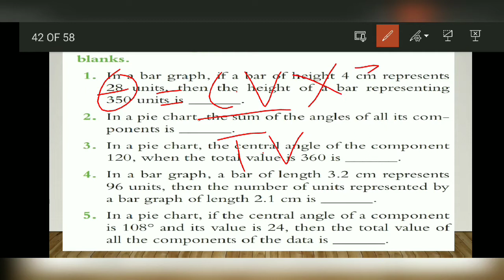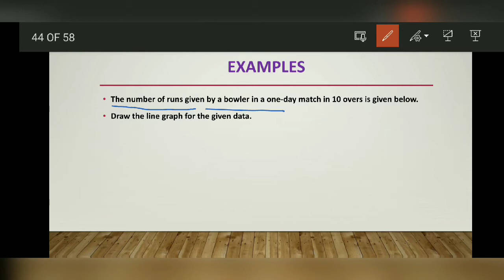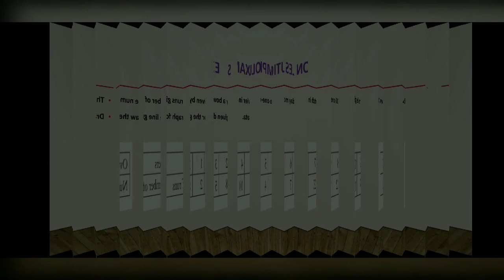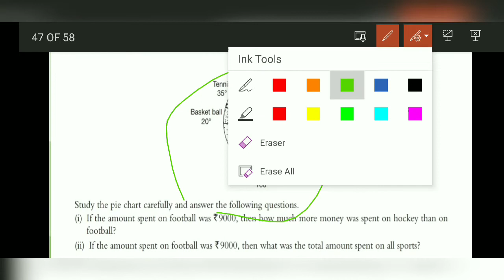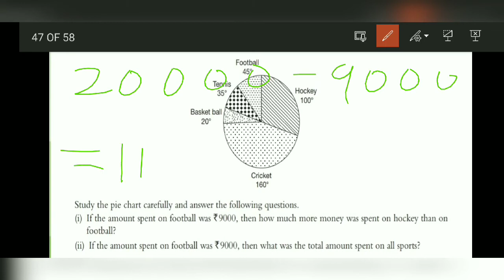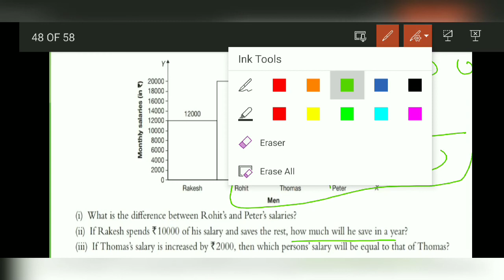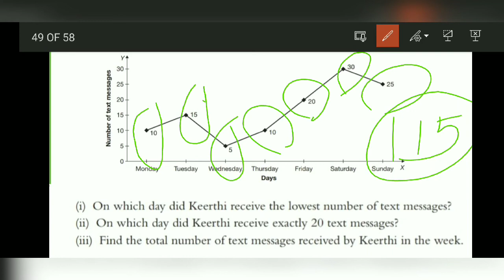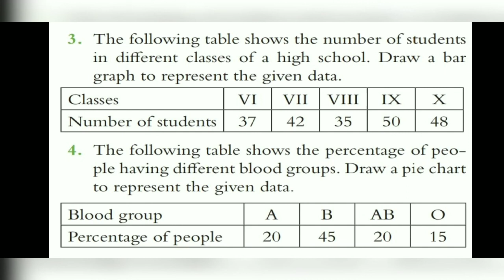Lec 04 || Statistics || Line Graph || Fundamental Course on Mathematics || Useful for 11th &12th std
Target CSIR net JRF June 2021
( Useful for iit jam ,  gate , set , tifr , du , bhu and other Universities exam )

Video link